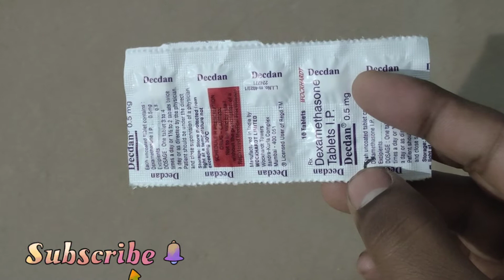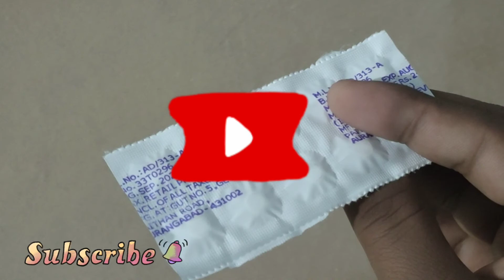Decdan Tablet||Dexamethasone Tablets||Decdan Tablet Ki Jankari||Decdan Tablet Review Uses Benefits